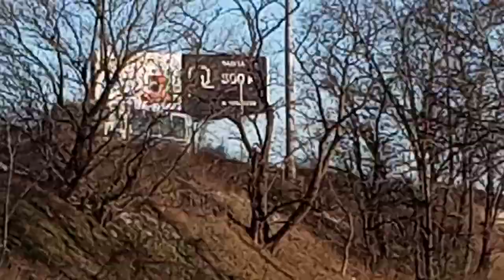автобус лаз 695